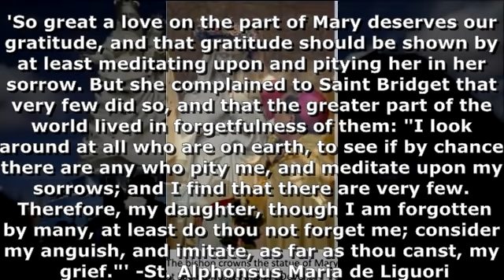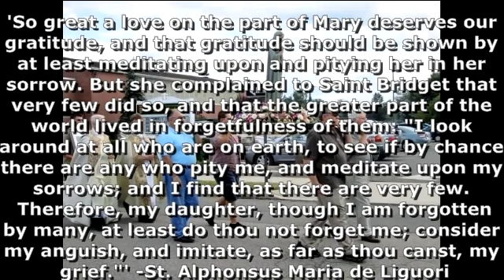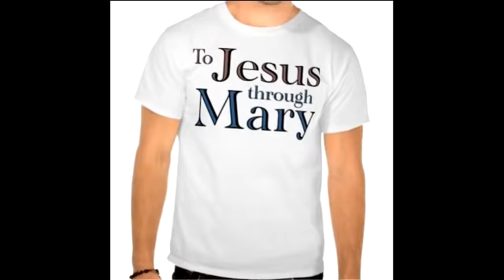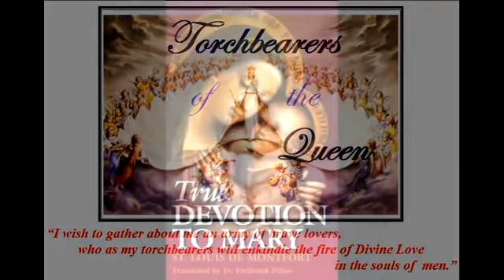Life of the Virgin Mary 4 of 8 (FREE audiobook)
The Life of Mary As Seen By the Mystics by Raphael Brown (Author):  is a masterpiece that combines the visions of four great Catholic mystics into one coherent story on the life of the Blessed Virgin Mary. Based primarily on the famous revelations of Ven. Anne Catherine Emmerich and Ven. Mary of Agreda, it also includes many episodes described in the writings of St. Bridget of Sweden and St. Elizabeth of Schenau. To read this book, therefore, is to share in the magnificent visions granted to four of the most priviledged souls in the history of the Church.
In complete harmony with the Gospel story, this book reads like a masterfully written novel. It includes such fascinating details as the birth and infancy of Mary, her espousal to St. Joseph and her Assumption into Heaven where she was crowned Queen of Heaven and Earth.

'So great a love on the part of Mary deserves our gratitude, and that gratitude should be shown by at least meditating upon and pitying her in her sorrow. But she complained to Saint Bridget that very few did so, and that the greater part of the world lived in forgetfulness of them: "I look around at all who are on earth, to see if by chance there are any who pity me, and meditate upon my sorrows; and I find that there are very few. Therefore, my daughter, though I am forgotten by many, at least do thou not forget me; consider my anguish, and imitate, as far as thou canst, my grief."' -St. Alphonsus Maria de Liguori

For young and old alike, The Life of Mary As Seen by the Mystics will forever impress the reader with an inspiring and truly unforgettable understanding of the otherwise unknown facts concerning Mary and the Holy Family.